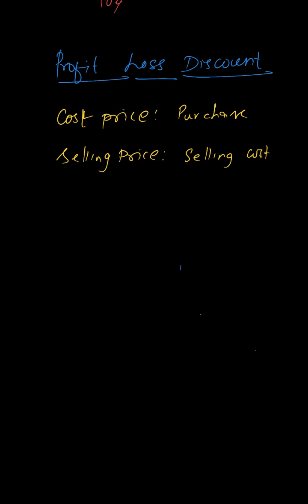JEE Foundation for 6th standard - percentage, Profit and lose Video-06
, RK Vision Academy for JEE & NEET in Chennai, online & offline class available, Contact-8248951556